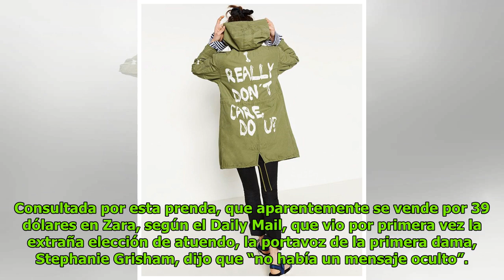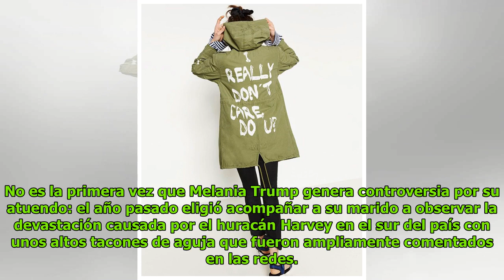"No me importa": la chaqueta de Melania Trump al ir a la frontera con México DC History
Patricia Norris